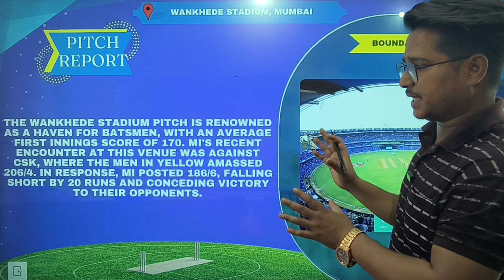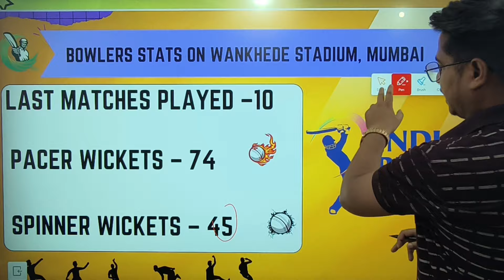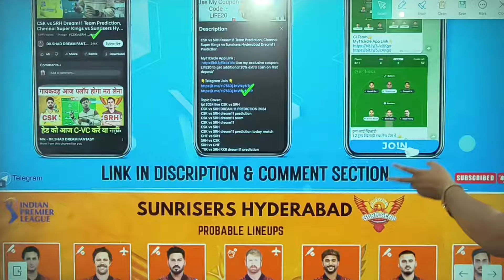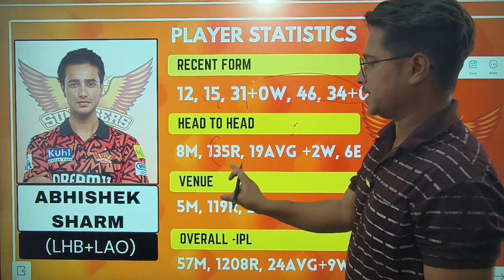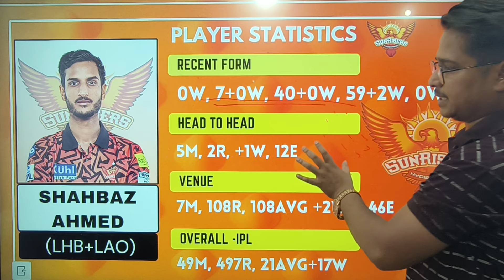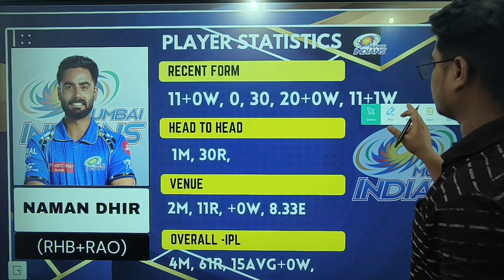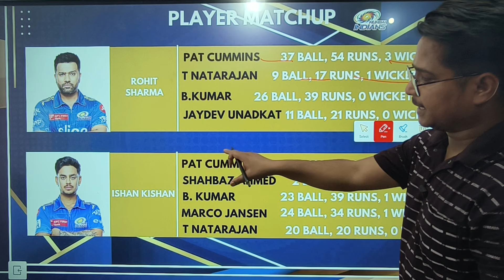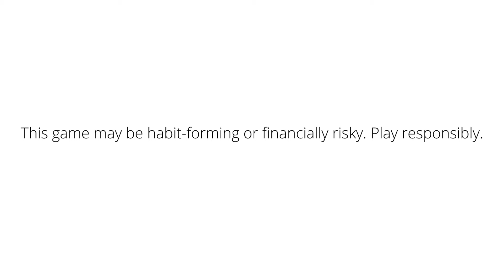MI vs SRH Dream11 Prediction, Mumbai Indians vs Sunrisers Hyderabad Dream11 Team Prediction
My11Circle App Link :
Use my exclusive coupon: LIFE20 to get additional 20% extra cash on first Deposit"

Topic Cover:-
Ipl 2024 live RR vs MI
Mi vs Srh DREAM 11 PREDICTION 2024
Mi vs Srh dream11 prediction
Mi vs Srh dream11 team
Mi vs Srh dream11 prediction today match
Mi vs Srh dream11 today
Mi vs Srh dream11 team prediction
Mi vs Srh dream11 prediction 2024
dream11 team today, today match prediction
Mi vs Srh dream 11
Mi vs Srh dream 11 prediction,
Mumbai Indians vs sunrisers Hyderabad dream 11 prediction,
Mumbai vs Hyderabad
Hyderabad vs Mumbai
Mumbai Indians vs sunrisers Hyderabad dream 11 prediction, wankhede stadium pitch report, wankhede stadium prediction, Mumbai
Pitch report,
Mumbai dream11 prediction,
Mumbai vs Hyderabad dream 11 team,
Hyderabad vs Mumbai dream 11 team,
Mi vs Srh dream11 prediction tamil
Mumbai vs Hyderabad dream11 prediction 2024
Mi vs Srh dream11 prediction today
dream 11 team of today match
Mi vs Srh playing 11
Mi vs Srh dream 11 team
Mi vs Srh prediction
Mi vs Srh gl team
Mumbai vs Hyderabad
today cricket predictio ,
 Hyderabad vs Mumbai dream11
Mi vs Srh dream11 today match
Mi vs Srh grand league team
Mi vs Srh match prediction
Mi vs Srh dream11 grand league
Mi vs Srh pitch report
today match dream11 team
Mi vs Srh grand league
Mumbai Indians vs sunrisers Hyderabad dream11 prediction
Mumbai vs Hyderabad dream11 team,
Mi vs Srh dream11 team ipl 2024
Mi vs Srh dream11 team Kolkata vs Punjab dream11 prediction
Mumbai vs Hyderabad Dream11 Prediction
Mumbai vs Hyderabad live match today
dream11 me team kaise bnaye
Mi vs Srh live streaming
Mi vs Srh vision11
Mi vs Srh ipl dream11
Mumbai vs Hyderabad dream11 today match
Mumbai Indians vs sunrisers Hyderabad dream11,
Mumbai Indians vs sunrisers Hyderabad prediction
Mi vs Srh gl prediction
Mumbai vs Hyderabad dream11 ipl match
Hyderabad vs Mumbai gl team dream11 ipl
dream11 gl team prediction
Mi vs Srh today dream11,
 Mi vs Srh
Mi vs Srh dream11 prediction team
Mi vs Srh dream11 today prediction
Mi vs Srh team
Mi vs Srh dream11 today team
cric11forecast prediction
Mi vs Srh ipl dream11 team today
Mumbai Indians vs sunrisers Hyderabad dream11 team,
Sunrisers Hyderabad vs Mumbai Indians dream11 prediction,
Mumbai dream11 team
Mi vs Srh IPL Dream11 Team
Mi vs Srh Dream11 Team Preview
Mi vs Srh Dream11 Analysis
 Mi vs Srh Match Today
Mi vs Srh Dream 11 Prediction Today
Mi vs Srh T20 Dream11 Team Prediction
Mi vs Srh T20 Dream11 Team Today
Mi vs Srh Dream11 Team Analysis
Mi vs Srh Dream11 Team Today
Mi vs Srh Match 10 Dream11 Prediction
Mi vs Srh Dream11
Mi vs Srh Dream11 Grand League Team
Ipl 2024 Mi vs Srh comparison
Somesh thakre
Fantasy winner
Cric informer
Fantasy cricball
Anurag diwedy
Fantasy army
Fantasy councel
Fantasy cricket guru
fantasybuzz
anurag dwivedi
cric11forecast
fantasy cricket guru
somesh thakre
addaguru
teams4win